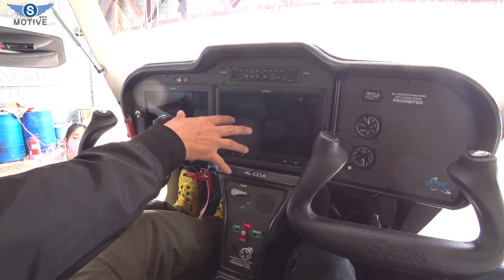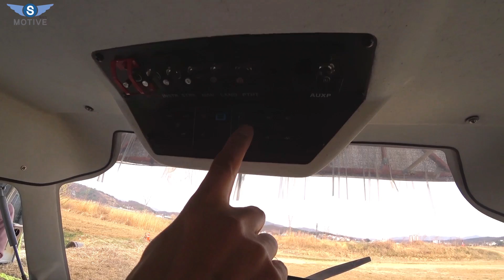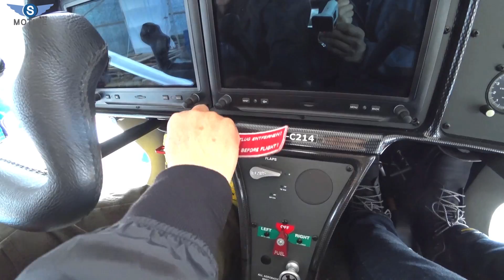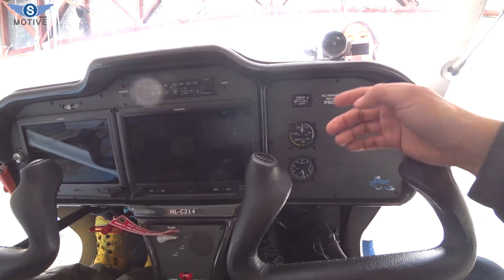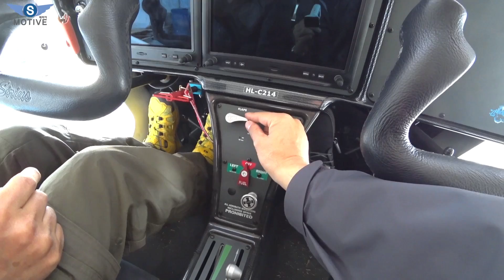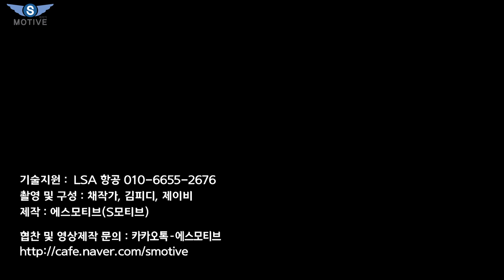고속 비행기 돈값할까? 이 기능 하나로 인생이 편안해진다??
오늘은 경기도 여주에 위치한 LSA항공에서 판매중인 비행기 살펴보기 영상을 업로드하였습니다.

[비행기 관련문의]
(주)엘에스에이항공 : 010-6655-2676

In this video I show you some of the cool or little known features of the  "LSA Aviation Korea".